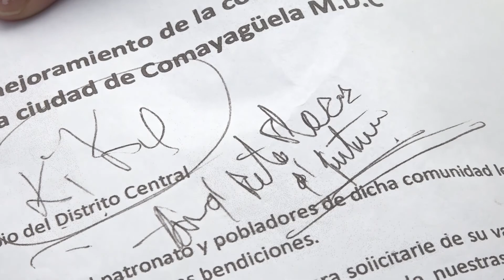DENUNCIAS ALEJANDRA MERIDIANO